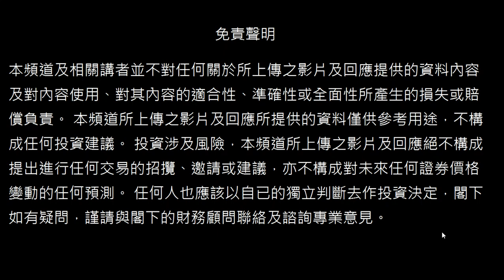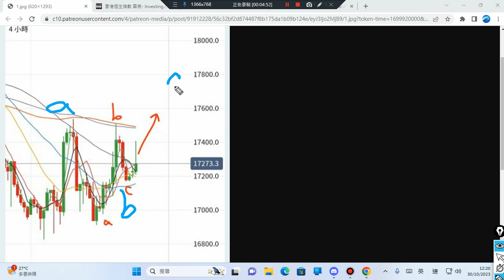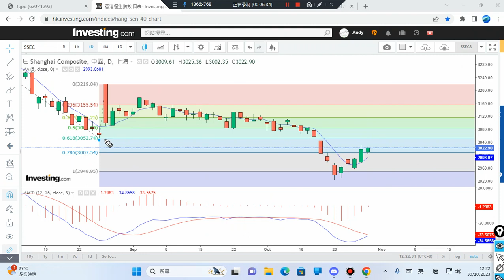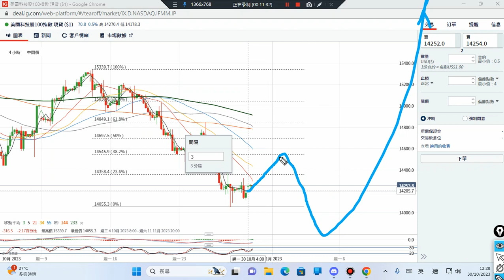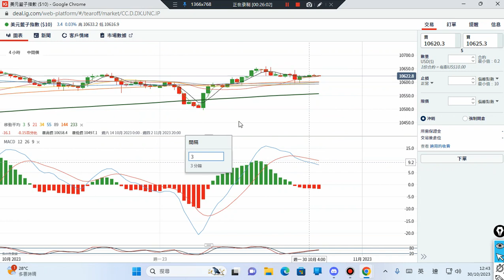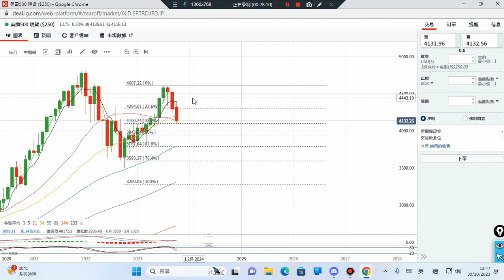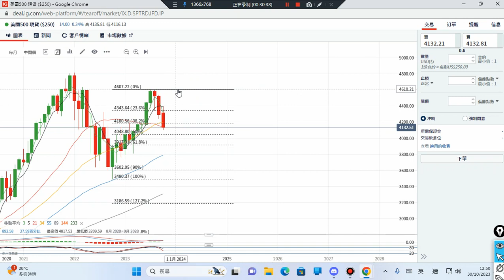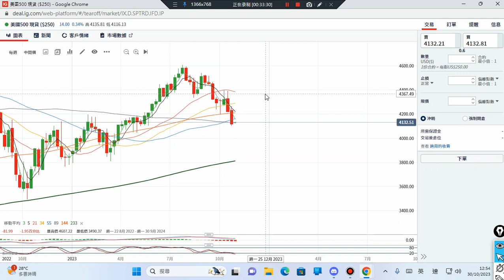30/10/2023 比特幣,美元,原油,恆指,黃金,美股,上証 波浪理論 技術分析